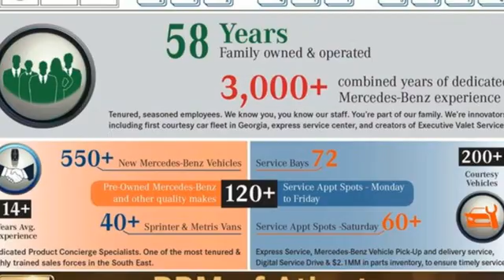New 2022 Mercedes-Benz GLA Atlanta GA Sandy Springs, GA G3498 - SOLD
Year: 2022
Make: Mercedes-Benz
Model: GLA
Trim: GLA 250 SUV
Engine: 4 2.0 L
Transmission: Automatic
Color: Polar White
Interior: Macchiato Beige
Stock #: G3498
VIN: W1N4N4GB1NJ400936
WHEELS: 18 TWIN 5-SPOKE (STD), SPIRAL LOOK TRIM, PREMIUM PACKAGE LITE -inc: Power Folding Mirrors, 10.25 Digital Instrument Cluster, Auto Dimming Rearview & Driver's Side Mirrors, KEYLESS GO, 10.25 Media Display w/Touchscreen, 115V Outlet, POLAR WHITE, PANORAMA ROOF, MACCHIATO BEIGE, MB-TEX UPHOLSTERY, HEATED FRONT SEATS, GARAGE DOOR OPENER, 64-COLOR INTERIOR AMBIENT LIGHTING -inc: Front chrome air vents interior changes to chrome instead of black, Window Grid Antenna. This Mercedes-Benz GLA has a dependable Intercooled Turbo Premium Unleaded I-4 2.0 L/121 engine powering this Automatic transmission.*These Packages Will Make Your Mercedes-Benz GLA GLA 250 The Envy of Your Friends *Wheels w/Silver Accents, Urethane Gear Shifter Material, Trunk/Hatch Auto-Latch, Trip Computer, Transmission: 8-Speed Dual Clutch (DCT), Transmission w/Driver Selectable Mode and Sequential Shift Control w/Steering Wheel Controls, Tires: 235/55R18 -inc: All-Season Tires, MOE Tires (Extended Mobility), Tire Specific Low Tire Pressure Warning, Tailgate/Rear Door Lock Included w/Power Door Locks, Systems Monitor, Strut Front Suspension w/Coil Springs, Streaming Audio, Smart Device Remote Engine Start, Side Impact Beams, Selective Service Internet Access, Roof Rack Rails Only, Rigid Cargo Cover, Remote Releases -Inc: Power Cargo Access, Remote Keyless Entry w/Integrated Key Transmitter, 4 Door Curb/Courtesy, Illuminated Entry, Illuminated Ignition Switch and Panic Button, Redundant Digital Speedometer.* Visit Us Today *Stop by RBM of Atlanta located at 7640 Roswell Road, Atlanta, GA 30350 for a quick visit and a great vehicle!

Address:
7640 Roswell Road